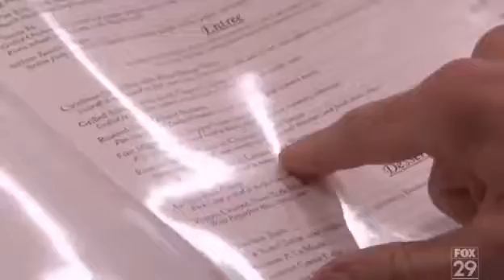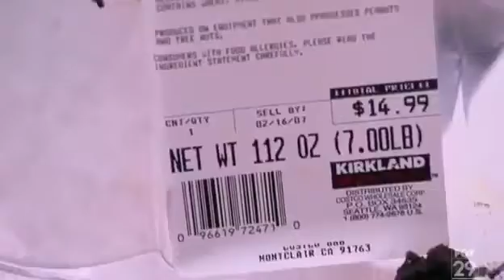KCNM 0108 | Lela's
Originally aired on 21 Nov 2007

Gordon travels to Pomona, California to help save an upscale looking restaurant with low quality food. He must guide the staff and kitchen team to get back on track before the owner is forced to close its doors.